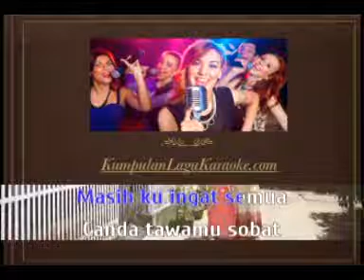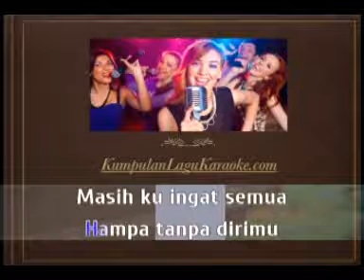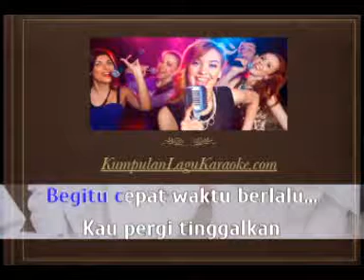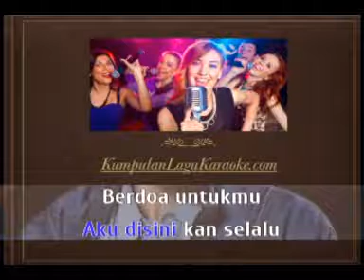SELAMAT JALAN SAHABAT - KK BAND karaoke download ( tanpa vokal ) cover